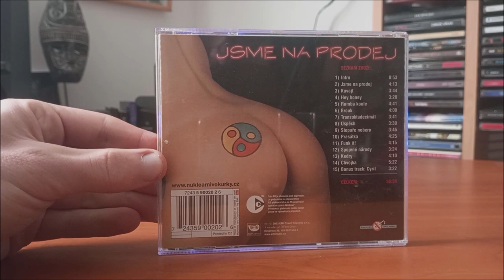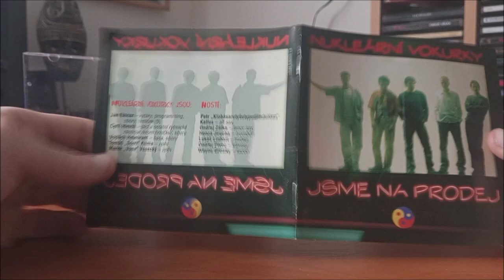CD / Nukleární vokurky – Jsme na prodej / 2003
Debutové album kapely Nukleární Vokurky v podání : Vojtěch Helebrant, Cyril Hirsch, Jan Balcar, Marek "Vosa" Vosecký, Tomáš "Scott" Klíma